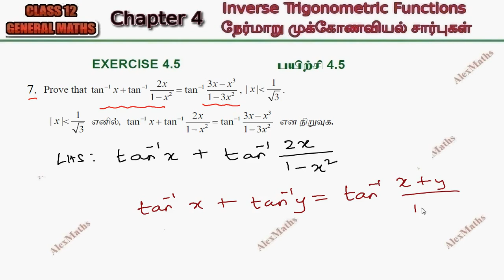Class 12 Maths Exercise 4.5 Q.No.7 | Inverse Trigonometric Functions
tnnewsyllabus 12th maths exercise 4.5 7th sum,
12th maths exercise 4.5 7th sum alexmaths,
12th maths exercise 4.5 introduction,
12th maths exercise 4.5 samacheer kalvi,
12th maths exercise 4.5 7th sum in tamil
12th maths exercise 4.5 in tamil,
tn 12th maths exercise 4.5,
12th maths exercise 4.5 tamil medium,
maths 12th class chapter 4 exercise 4.5